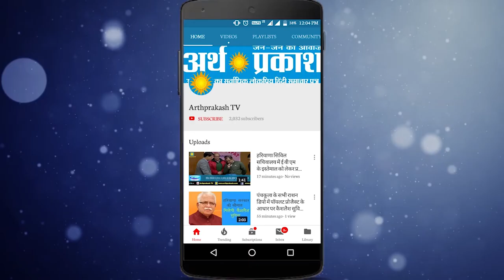RunForUnity : CM मनोहर लाल ने पंचकूला के परेड ग्राउंड में मैराथन को हरी झंडी दिखाई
BREAKING :  CM मनोहर लाल ने पंचकूला के परेड ग्राउंड में मैराथन को हरी झंडी दिखाई